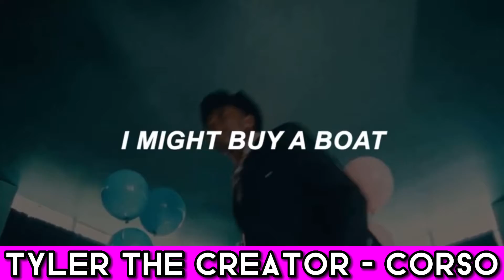RAPPERS HIT SONG VS LIT CROWD